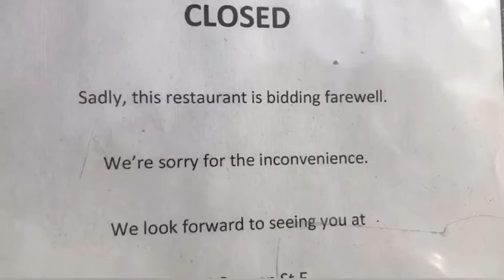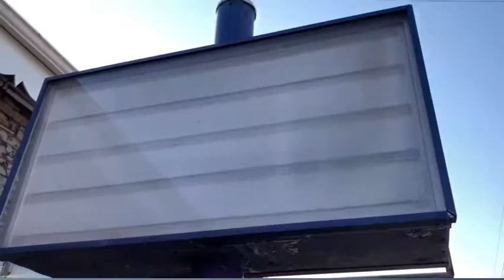Abandoned 1960s KFC in Hamilton, ON.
Here is some information from the fickr user Greg's Southern Ontario (catching Up Slowly):

". Scott’s was part of the Scott’s Hospitality empire, founded by the late entrepreneur George Gardiner, which opened its first Scott’s Chicken Villa under the Kentucky Fried Chicken banner in 1962 before closure in the 1990s. There were over 100 Kentucky Fried Chicken / Scott’s Chicken Villas in Ontario, all designed with the same retro style slanted roof buildings (some of these unique 1960's buildings still house modern KFC franchises) like the one above on Main Street in Hamilton, Ontario ."